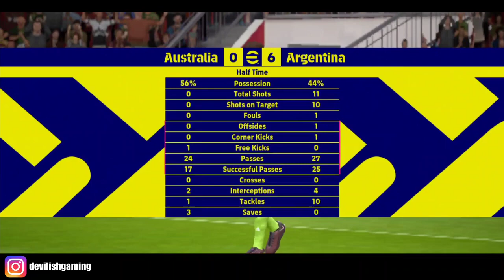Lionel Messi + Neymar Jr. = Co-ordination OP ❤️ eFootball 2023 🔥 Great Teamwork ❤️ Aggressive Game 🔥